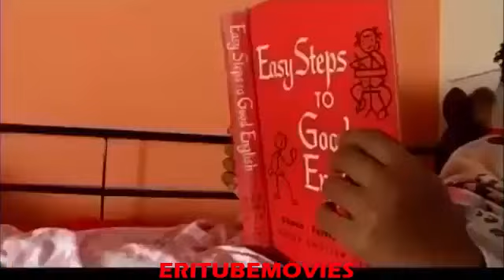Eritrea movie 2019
Zeydibes guhi